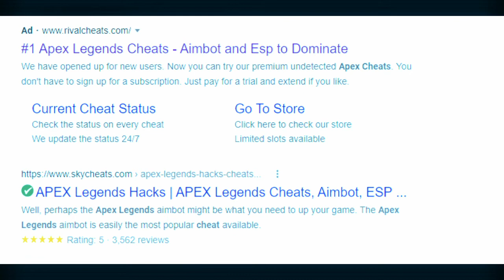Tips And Tricks To Get Better At Apex Legends!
17 Highly Effective Tips To Dramatically Improve In Apex Legends. The New Firing Range, and the ability to practice these Important, Hidden, Fundamental and Obscure Mechanics are going to allow you to become a better player overnight. However, it takes work. Here is a video I wish someone made for ME when I started playing Apex Legends and FPS games!

From learning how to Zipline Bunny Hop, to understanding the difference between tracking and flicking with your aim, to practicing real game scenarios in Apex Legends to improve your gameplay - these tips will help give you a track to run on in your journey to become the best player possible!

Thanks for being a part of the channel ladies and gentleman, friends and families! It means a lot, and that's why I'm committed to bringing you fun and entertaining content you can enjoy anyplace, anytime.